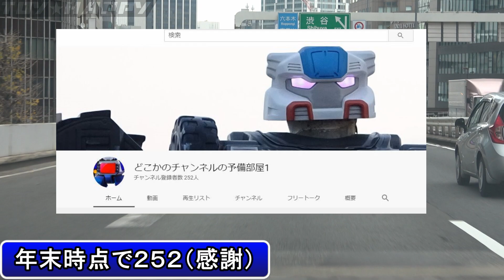２０１９年お疲れ様でしたの首都高走りながら雑談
１年は本当にあっという間ですね。恐らく年内最後の動画です（たぶん）動画内で話してますがやりたい事は山ほどあるんですが２０２０年は少しづつ具現化して行けたらいいなと思います
色々あちこち訪れたいですし・・・でも今年は世界のトイショップ行けて充実してましたもっともっと行きたいですね

↓国外な動画それぞれ各１弾